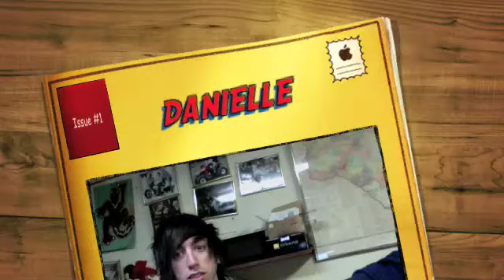danielle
video we made for Danielle who made a donation to us through anyone who makes a 5 dollar donation, we will write and record a song for them!!!